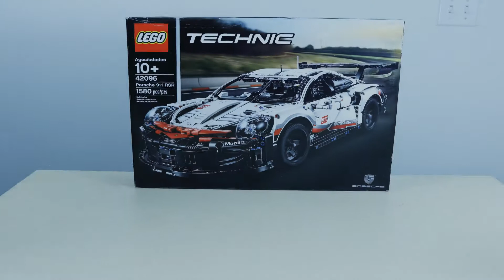Porsche 911 Lego Technic Build - Unbox - Video 1